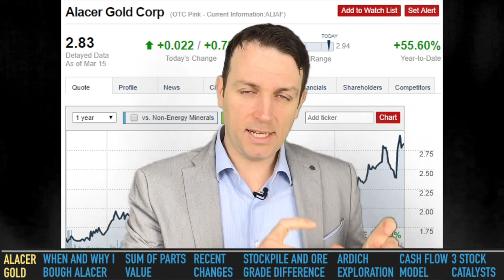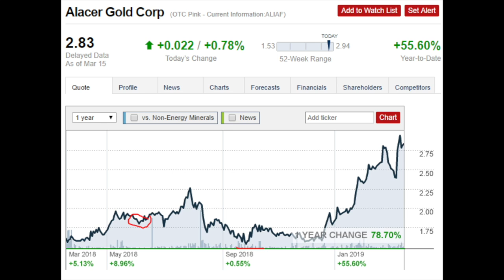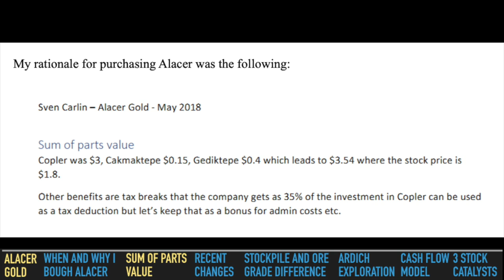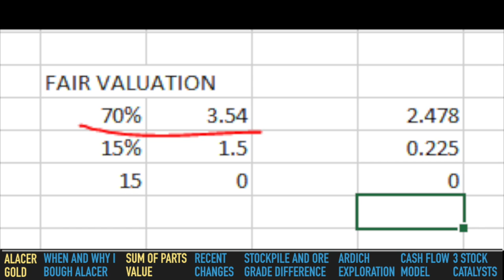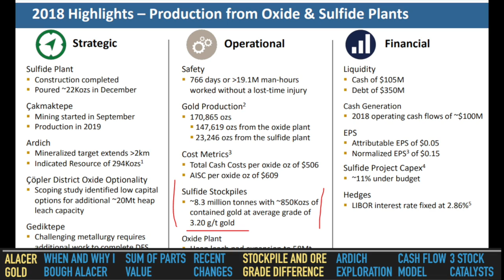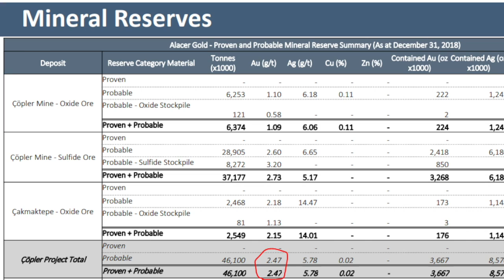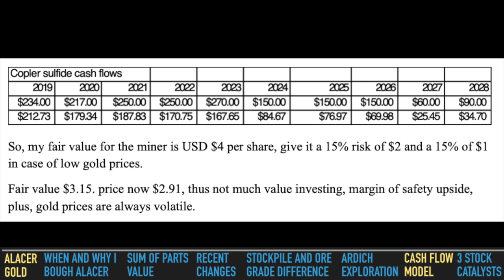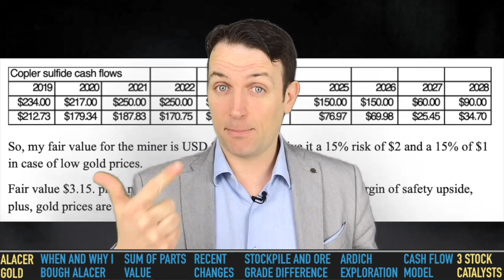Alacer Gold Stock Analysis - I sold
Alacer Gold Stock Analysis - I sold Alacer recently not because it turned bad, but because it is not really a value investment anymore. Whatever I invest in, value investing is the best, be it gold, gold miners are whatever.

In 2018 I did a comprehensive analysis of gold miners, I spent more than a month on them and deeply researched about 40. I wasn't pleased with what I found but Alacer Gold (ALIAF) (ALACF) looked good. We can say it was my favorite gold miner in 2018 as it was not just a bet on gold, but a value play with a nice business proposition thanks to the Copler sulfide project.

Since then things have changed, most significantly the stock price increased as the market noticed what ALIAF has been doing.

As the exploration results led to a new resource that would feed the old oxide plant, the managed increased guidance and said ALIAF could become a 300k to 400k ounces producer.

However, the path towards such high production levels is long and the ore grades of the sulfide ore aren't really indicative of high, sustainable future production. But this doesn't mean there are no catalysts for ALIAF or that it now is a bad investment. the catalysts that could push it higher in 2019 are a dividend or buybacks, new successful exploration results and higher gold prices.

For me, when the stock price increases and reaches my intrinsic value, the risks are higher and the rewards lower so I prefer to find other, less risky, investments.

I am also a book author:
Modern Value Investing book: